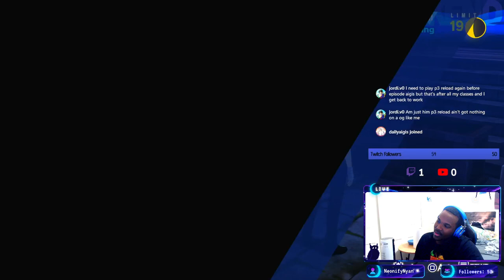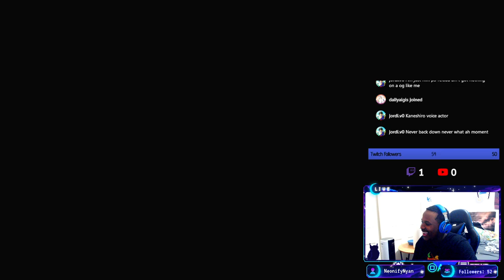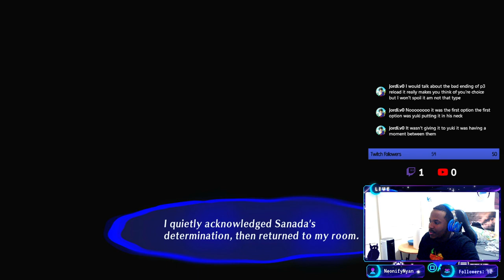Akihiko's Linked Episode: Let's Throw Hands